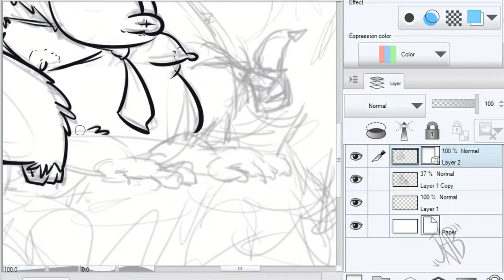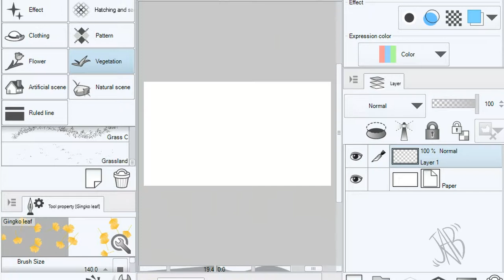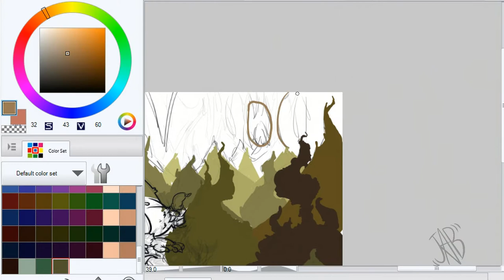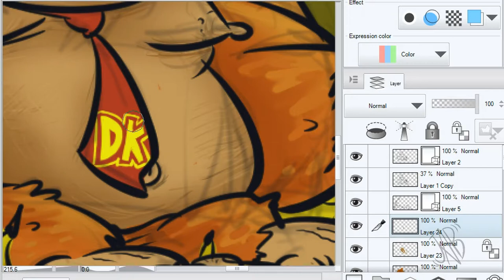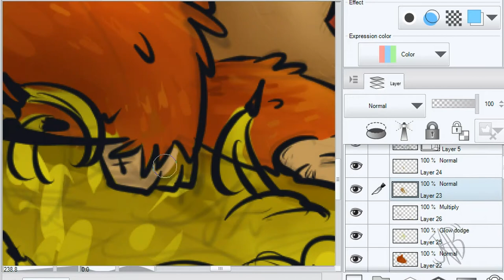donkey kong country fan art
another painting for inktober 2016